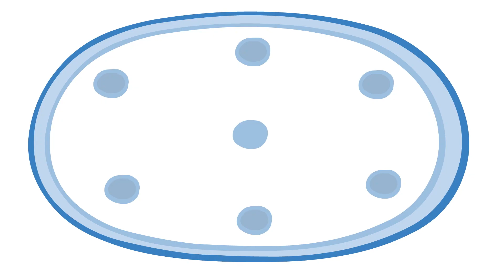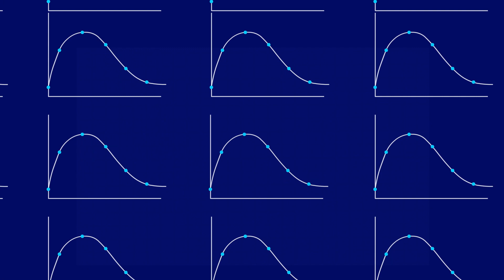a PK day (IsiZulu)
A new animated video aimed at study participants explains what happens during a pharmacokinetics (PK) study. The video, which is now available to watch online in three languages, can be used to inform patients taking part in a range of future studies across different disease areas.

PK studies look at how medicines move in, through and out of the body. Researchers carry out these studies to find out how much, how often and for how long person needs to take a particular medicine for it to safely do its job.

The animation follows a young PK study participant over one full day at a clinic, where they are given a dose of a medicine. Clinical staff take occasional blood tests to look at how much of the medicine was in the body at different times. Researchers then compare many participants’ blood samples to work out the best amount of medicine to give patients around the world.

The MRC Clinical Trials Unit at UCL, Penta, Radboud University Medical Center and ForMed Films produced the three-minute animation in collaboration with Penta’s Youth Trials Boards in South Africa, Uganda, Zimbabwe and the UK. Young people from these countries also feature as narrators in Lugandan, IsiZulu and English.